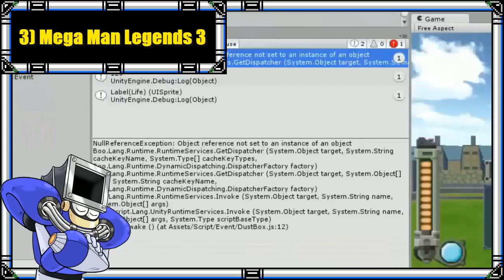Top 10 Juegos de Mega Man Que Capcom NO Hará Parte 2 de 2 [Los Tops de Dust Man]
Lo Prometido es deuda aqui esta la segunda parte del top 10 de juegos de Mega Man que Crapcom NO hara